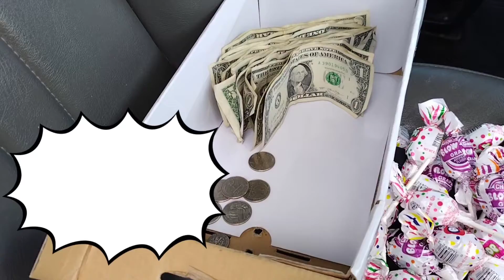YOU TIRED OF GETTING BOSS AROUND BY YOUR GIRL CUZ U BROKE?| LEARN HOW TO BECOME A VENDING BOSS!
Are you tired of living off your girl because you broke as hell? sleeping on her couch all day? Do something about it!

Ladies you tired of your broke ass man never having money? Do you live with a woman or man who's not motivated?  Do something about your situation!